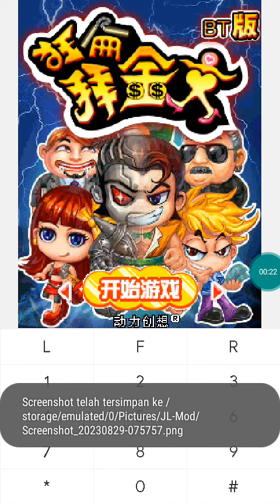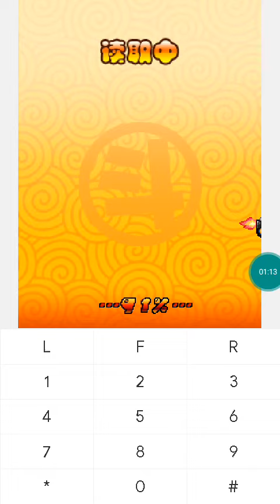【JAVA GAMES】 金女-BT版 - J2me Loader